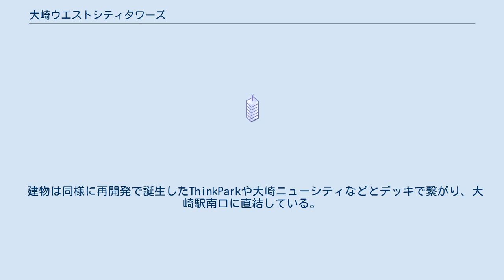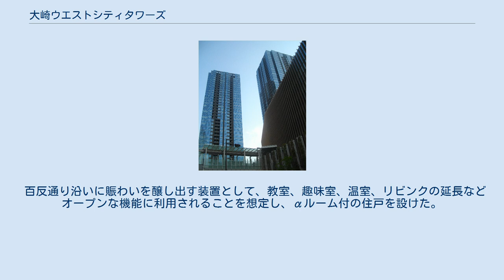大崎ウエストシティタワーズ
大崎ウエストシティタワーズ（おおさきウエストシティタワーズ）は、東京都品川区大崎二丁目（大崎副都心）で行われた街に開かれた広場を持つ環境配慮型再開発で整備された施設群。
 工場に隣接し、老朽化した木造住宅・住商併用施設が密集していた地域を、都市再生特別地区に認定された「大崎駅西口中地区第一種市街地再開発事業」よって、住宅をメインとする再開発が行われ、4層の低層住宅棟、38層、39層の高層住宅棟、7層の業務棟が建てられた。
事業費は約496億円。
 建物は同様に再開発で誕生したThinkParkや大崎ニューシティなどとデッキで繋がり、大崎駅南口に直結している。
 敷地内の空地は一般に開放された散歩道、緑地、広場となっており、それらに面し店舗が立地する。
 ツインタワーの高層住宅棟はE（イースト）棟、W（ウエスト）棟の2棟からなり、おおむね斜め45度にずらして配置して見合いを防いでいる。
駅側からのオフィスとの調和を考え、生活感をできるだけ出さないようにミニマムバルコニーとガラスカーテンウォールを用いた。
 地階に駐車場、1階にエントランス、ラウンジ、店舗、2階から4階にゲストルーム、プライベートガーデン、保育園、オフィスなどを設け、5階以上を住戸とした。
上層階にはメゾネット住戸が24戸用意された。
 駅までデッキを歩いて3分であることから「山手ダイレクト」をキャッチコピーとして売り出され、価格は1LDKタイプが4000万円台、2LDKタイプが6000万円台、3LDKタイプが9000万円台だった。
 高層住宅棟との調和を考慮し、外観にテラコッタルーバーを用いて暖かみを付加した。
 百反通り沿いに賑わいを醸し出す装置として、教室、趣味室、温室、リビンクの延長などオープンな機能に利用されることを想定し、αルーム付の住戸を設けた。